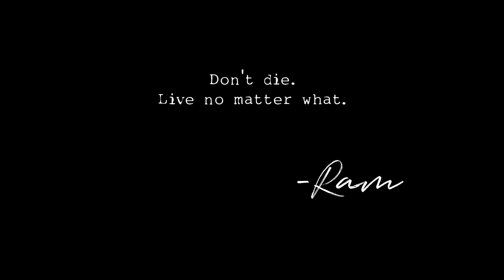Cambodia Vlog 3: UNLOCKING MY CAMBODIAN SPIRIT: Getting a REAL Sak Yant Tattoo!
My Indochina Trip: Cambodia Episode 3 (October 22 - 30, 2023)

Experience the THRILL (and slight terror) of getting a sacred Sak Yant tattoo in Cambodia!  This isn't your average ink - dive deep into the history, symbolism, and POWER of these ancient Khmer blessings. Got mine in Siem Reap done by an awesome Cambodian guy named Davin. So if you’re ever in Siem Reap and wants to be inked, these tattoos are perfect!